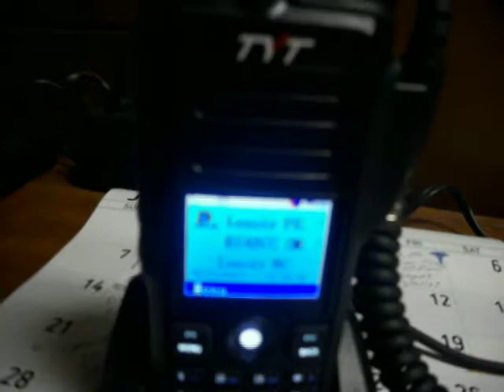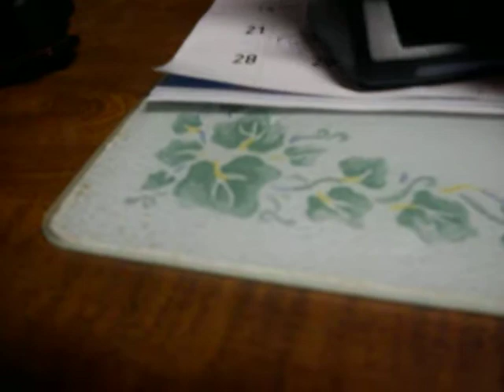WD4AM TYT MD-2017 DMR Radio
The TYT MD-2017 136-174 & 400-480 Digital & Analog, Professional FM Transceiver.. 73 WD4AM Mike D. McCoy.